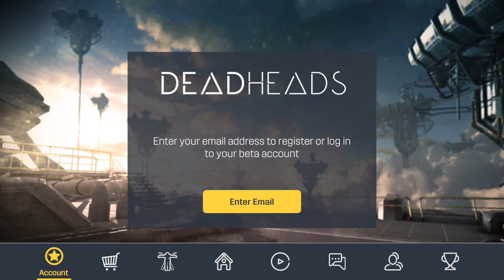【新作】Deadheadsやってみた！面白い携帯スマホゲームアプリ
FPSは、タッチのために完成します。 、巨大なオンライン多人数戦で選手に挑戦一族を形成し、トーナメントに出場し、トップにあなたの方法を戦います。

武器＆文字のロックを解除し、驚くほどのスキンでカスタマイズするカードを収集します。リーダーボードで競争し、プライベートとパブリックのパーティーゲームをプレイするお友達に他のプレイヤーを追加します。作成またはリソースを共有し、独自のコミュニティを構築するための一族に参加します。あなたはシューティングゲームが好きなら、我々はあなたがたくさんのより多くの機能が舞台裏で働いていた状態で、カバーしてきました！

特徴
- リアルタイムで世界中のプレイヤーとバトル
- スキルベースのお見合い好むプレイヤースキルと最小待機時間
- タップ・ツー・シュートどこでもカスタマイズ可能HUDを含むインテリジェントコントロール
- あなたの恵みを向上させ、グローバル＆ローカルリーダーボードで競うためにメダルを獲得
- リーグを通じて進捗伝説的な地位に到達し、定期的な報酬を得るために
- 4マルチプレイヤーゲームモード - チームデスマッチ、除去、感染とメイヘム
- 電車＆シングルプレイヤーミッションで練習
- ロックを解除し、武器やキャラクターをアップグレードするためにあなたのカードのコレクションを構築します
- あなたの武器や文字のために美しくデザインされたスキンを収集
- フレンズ＆氏族を持つ選手のコミュニティ構築 - 共有リソースをとプライベートマッチを作成します